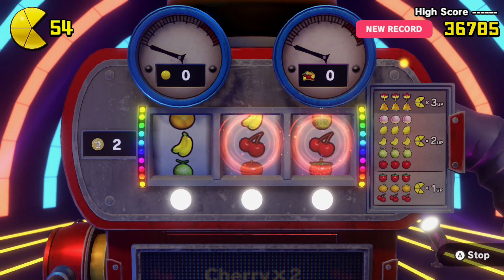Pac-Man World Re-Pac #5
This is world 5, the Factory. Visually it might be the least interesting of the areas in the game, however, the music is great.

This world features some of the most maze-like levels, and the most changed boss compared to the original version of this game, Krome Keeper.

As usual, the software belongs to its owners, I only record my gameplay for my own enjoyment.